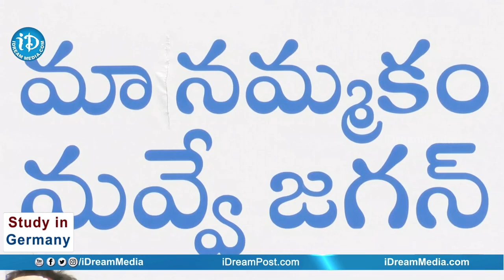చంద్రబాబు - పవన్ కళ్యాణ్ రాజకీయ మూర్ఖులు | Audimulapu Suresh | Pawan Kalyan | Chandrababu | iDream